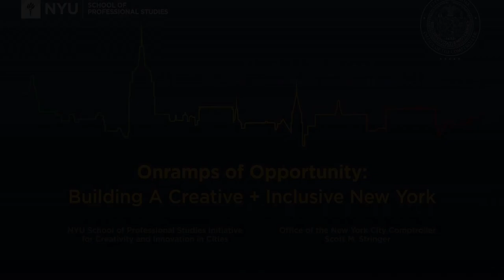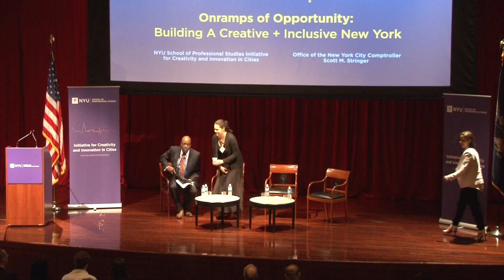NYU-SCPS Event: Onramps of Opportunity: Building a Creative + Inclusive New York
On July 16, the NYU School of Professional Studies Initiative for Creativity and Innovation in Cities and the Office of the New York City Comptroller hosted "Onramps of Opportunity: Building a Creative + Inclusive New York," an event that focused on new approaches to growing New York City's economy, from the ground up, by taking advantage of its greatest strength—its innate creativity.

NYU Global Research Professor Richard Florida and NYC Comptroller Scott M. Stringer were joined by leaders and innovators in New York City government, education, media, and technology to discuss ways in which the City can prosper by refocusing its efforts on building "onramps of opportunity" that will open new pathways to all New Yorkers who want to join the City's creative economy.

Participants included: Errol Louis, host of Inside City Hall, NY1; Anna Holmes, founding editor, Jezebel; Mazdack Rassi, founder and creative director, Milk Studios; Carmen Wong Ulrich, president and founder, Malecon Productions; Manoush Zomorodi, host, WNYC New Tech City; Dr. Joyce F. Brown, president, Fashion Institute of Technology; Jukay Hsu, founder, Coalition for Queens; Emily Wheeler, deputy director, NYC Acre, and director, PowerBridgeNY; and Hank Williams, founder and CEO, Platform.org.